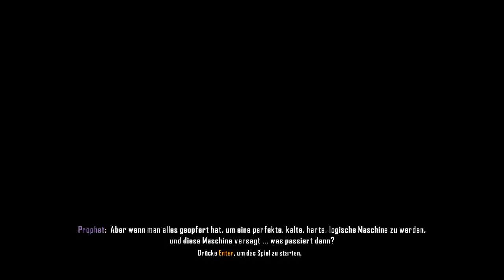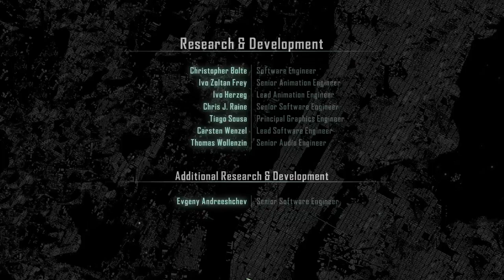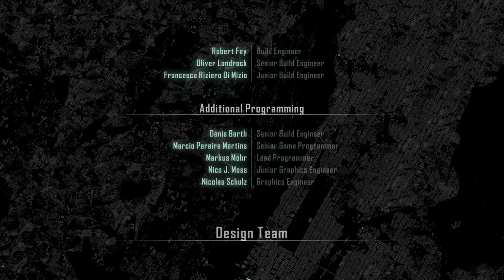Let's Play Crysis3, (Old_Man), 60FPS, FullHD, German Part# 24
Der Alpha Ceph!

Crytek’s proprietary CryENGINE® has long been pushing in-game action to new levels, and in Crysis 3 you can witness the latest stage in its evolution for yourself! CryENGINE® 3 unleashes the power of the Crytek creative team and provides the foundation to advance the state of the art and deliver a visually stunning and varied gameplay experience. So whether you're marveling at the stop-and-stare graphics, experimenting with industry-leading physics, or making sandbox choices as you stalk your enemies, the latest iteration of the CryENGINE® will leave you reassessing your expectations for the next level of gaming!

Crytek, Crysis, Crysis Warhead, Crysis Wars, CryNet are registered trademarks of Crytek in the EU, the USA & other countries. GFACE and the GFACE logo are registered trademarks of GFACE GmbH in the EU, the USA & other countries.